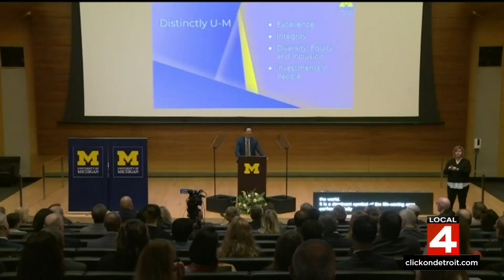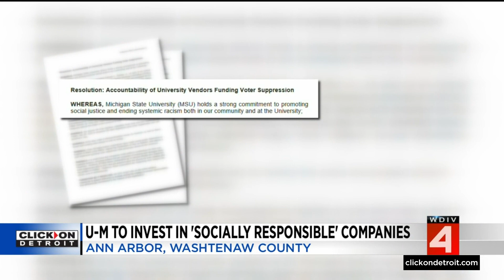New University of Michigan president announces plan to invest in 'socially responsible' companies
University of Michigan's new president, Santa Ono, announced plans for a change in the school's investments.